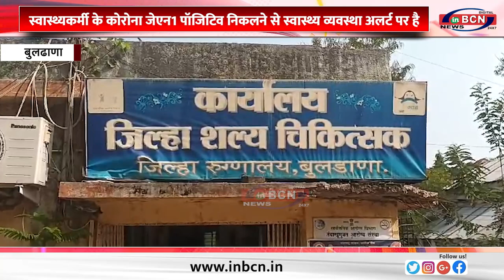स्वास्थ्यकर्मी के कोरोना जेएन1 पॉजिटिव निकलने से स्वास्थ्य व्यवस्था अलर्ट पर है....INBCN NEWS